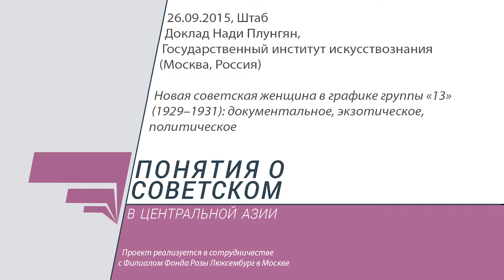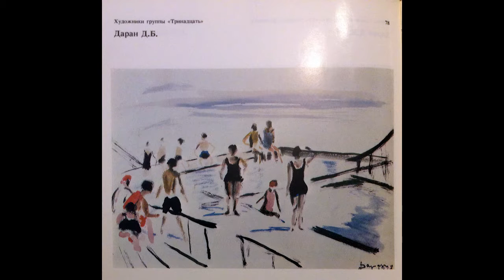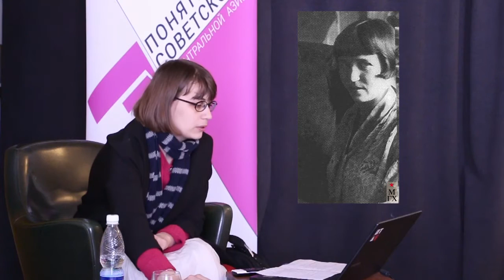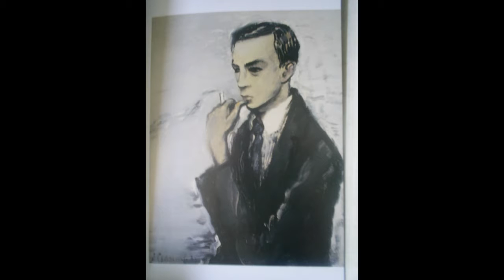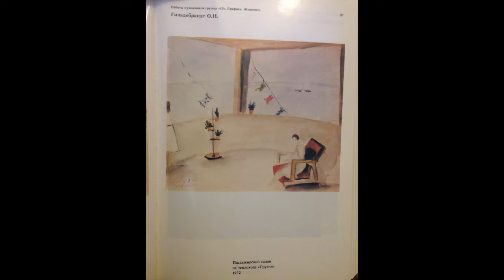Понятия о советском. Надя Плунгян. Новая советская женщина в графике группы "13"